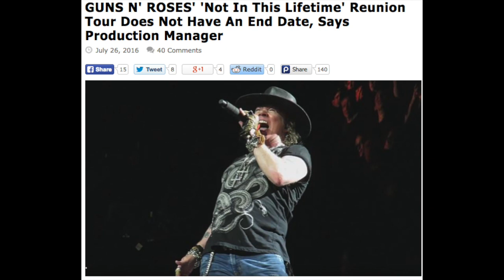Guns N' Roses News No End Date for Not In This Lifetime Tour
GUNS N' ROSES' production magager Dale "Opie" Skjerseth says that "there's no end date" to the band's "Not In This Lifetime" reunion tour, with "plenty" of shows already booked for "far into next year."

"Not In This Lifetime" sees core band members Axl Rose, Slash and Duff McKagan on stage together for the first time in more than twenty years.

In a wide-ranging conversation with local media — including 11Alive WXIA-TV — on Tuesday before tomorrow's GUNS N' ROSES concert in Atlanta, Georgia, Skjerseth said that all members of the band are "getting along just fine" and has shot down speculation that the fact that they have separate dressing rooms means there is tension within the ranks, Skjerseth said: "Just because everybody's older, they carry their families with them. They all have to have their space.

"Everybody meets before we go on stage. It's a meeting point and that's where the chemistry happens.

Asked what brought the band back together, money or music, Skjerseth said: "I believe it starts with the love the band… And then of course — we all want money."

Regarding the band's future, Skjerseth said: "I've been told there's no end date, and I've seen plenty of dates going into next year, far into next year. Everybody's working together to keep a common goal and common direction: keep the machine going."

Skjerseth also talked about how Axl is managing to take the stage on time now as opposed in previous years when GUNS N' ROSES had a reputation for beginning concerts hours after its scheduled start time. He said: "We're all older and want to get to bed now.

"We were all young," Skjerseth said of Rose's behavior on previous tours. "Even I was young. It's his maturity and business and how it should be. Everybody feels good about it. He's here before the guys, the rest of them, some days. He comes in, he shows up, gets out of the car, goes on stage. Sometimes he stays on site."

You can watch 11Alive WXIA-TV's interview with Skjerseth, and read the station's full report, at 11Alive.com.